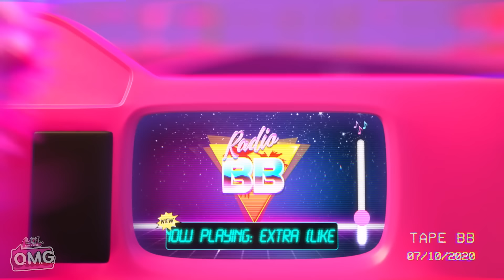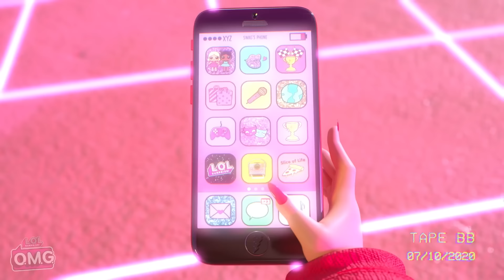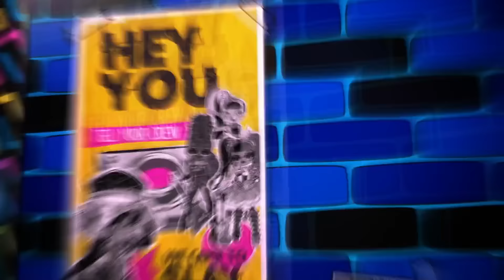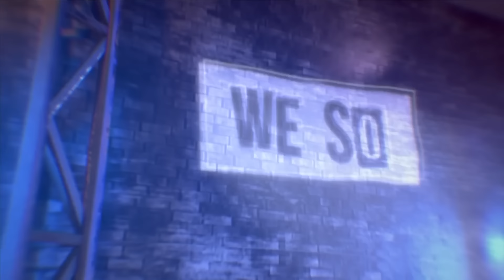L.O.L. Surprise! Greatest Hits! | Music Compilation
Get ready to sing and dance along to LOL Surprise's greatest hits! From "Extra (Like O.M.G.)" to "I'm a Queen," you'll be jammin' to some FIERCE music all day long!

We've got all of your favorite songs here so you don't miss a beat! Be EXTRAORDINARY with "Extra (Like O.M.G.)," SCREAM with "I'm a Queen," channel your inner rebel with "Rebels of the Runway," and more! Show us your moves and be sure to sing along!

In a world where babies run everything, little Rockers rebel against nap time and Teacher's Pets become class presidents! In this world 🌎, all work is play and nothing is dull cuz it's all a lil' surprising and outrageous!